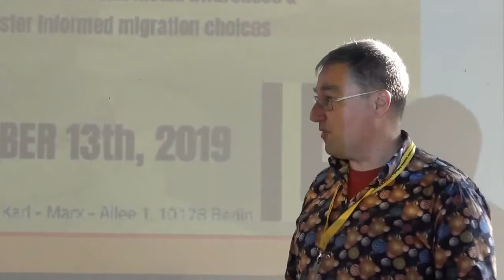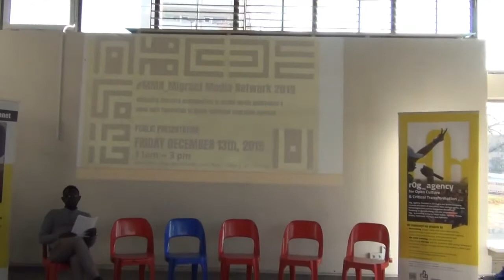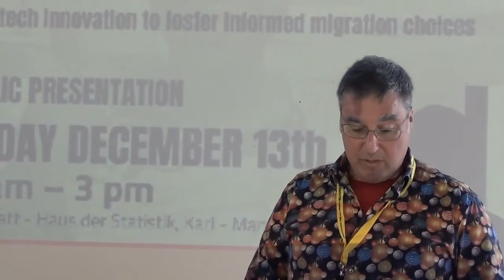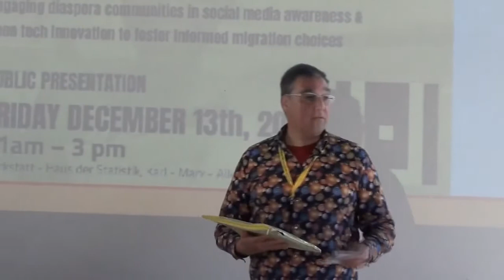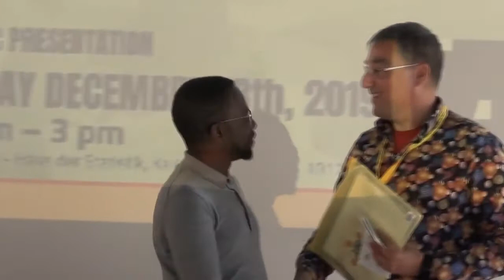MMN Migrant Media Network 13 12 2019 Part 1